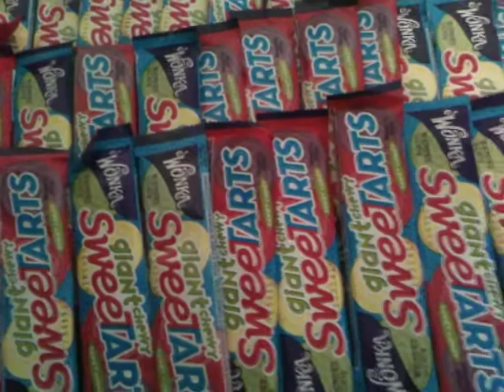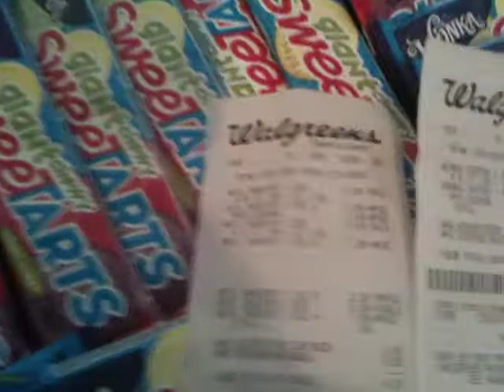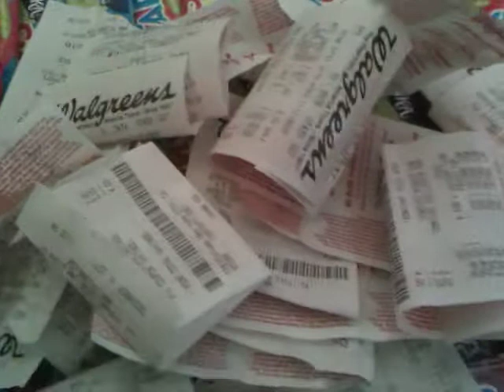free candy over 130 all free free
walgreens was gre8t  lastnight all this candy was free and i went to a few stores no shelf clearing here used the coupon that is in the dec book ay the store and at the reg a coupon will print after they scan 4 then have them scan that one and u walk out paying nothing happy couponing i have 130 candy all free at difft stores not just 1  b blessed